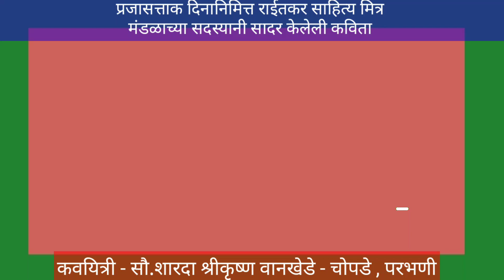प्रजासत्ताक दिनानिमित्त कविता: कवयित्री - सौ.शारदा श्रीकृष्ण वानखेडे-चोपडे, परभणी